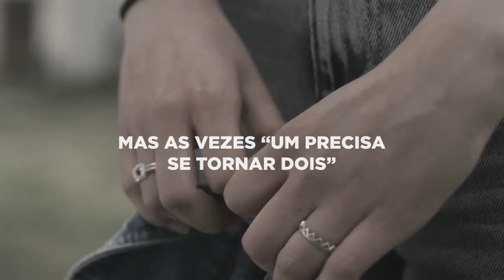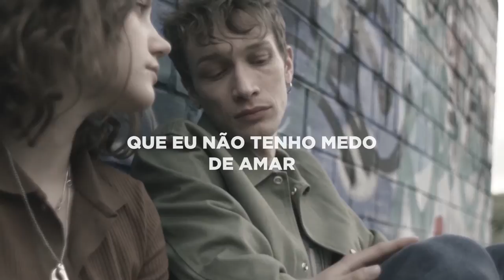Soli, EMØTE (feat. Liô) - Cause I´m not Afraid to Love (tradução)